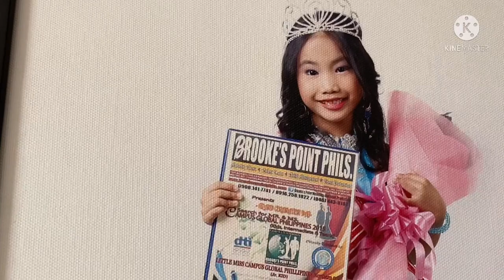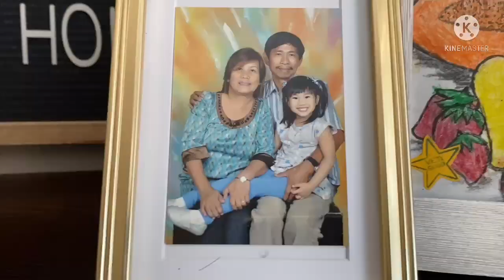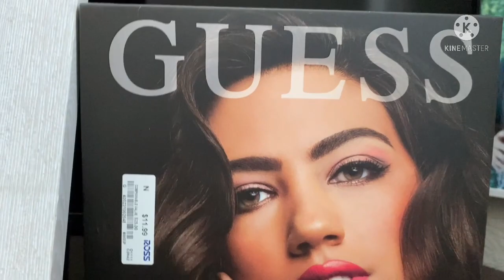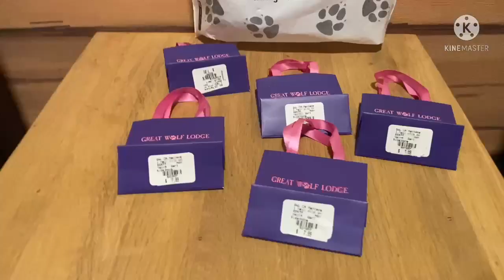Our Granddaughter Candace’s 13th Birthday at Great Wolf Lodge, CA!🇺🇸